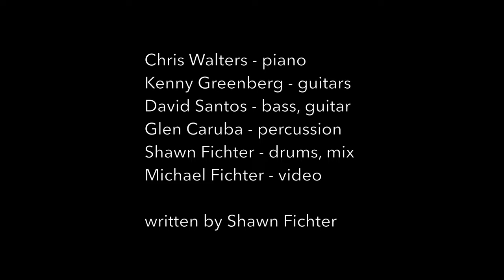Shawn Fichter In Studio "Quicksand" (alternate take)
From the EP Parallel Universe released Sep 1, 2023.
written by Shawn Fichter
Kenny Greenberg: electric guitars
Chris Walters: piano
David Santos: bass, electric guitars
Glen Caruba: percussion
Shawn Fichter: drums, mix
video and album cover photo by Michael Fichter
Streaming everywhere